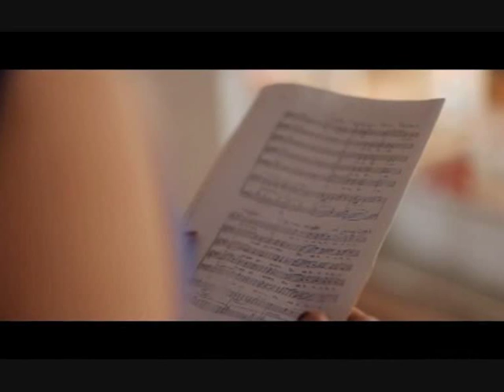BEATA DENCIKOWSKA - PANIS ANGELICUS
Beata Dencikowska sings Panis Angelicus by Cesar Franck.
Live.